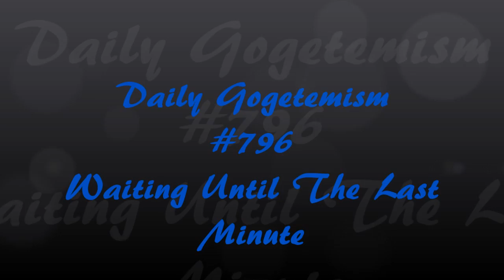Waiting Until The Last Minute DG #796